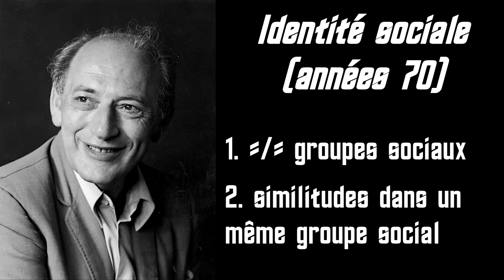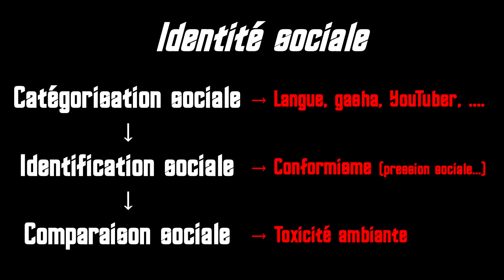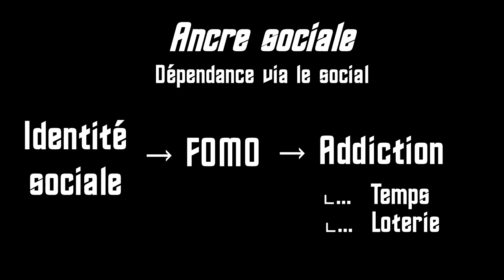Comprendre l'addiction aux gashas #2 - L'ancre sociale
Dans cette série de vidéos, on aborde le différentes pièces du puzzle qu'est l'addiction aux gachas. L'objectif : décortiquer, comprendre et réagir.